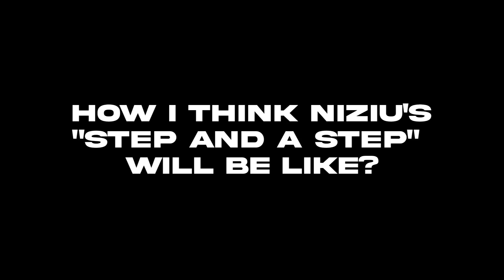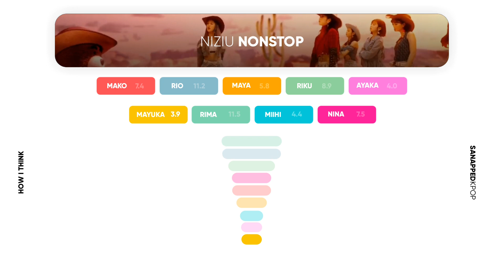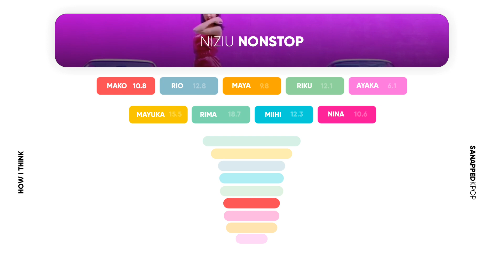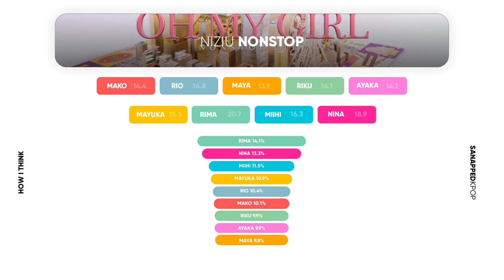How I Think NIZIU's Debut "Step And A Step" will be like // Line Distribution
Hi there!

Once again, Sanapped a K-pop & J-pop Channel here to serve you 🎈